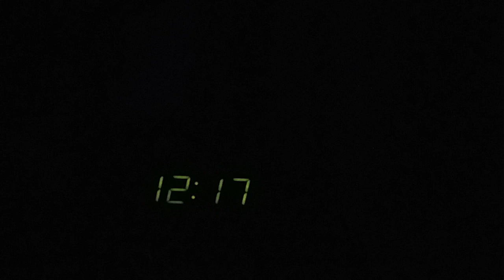101.5 WQUT ID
Since 1972, 101.5 WQUT is a classic rock radio station in Kingsport, TN.